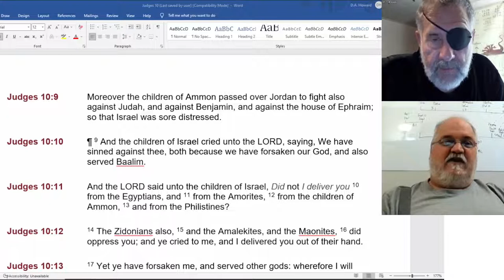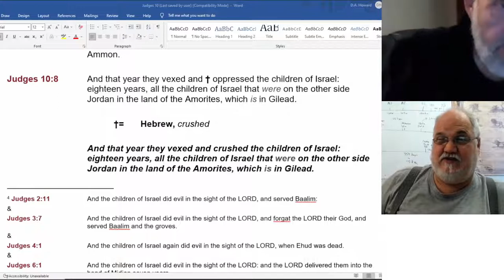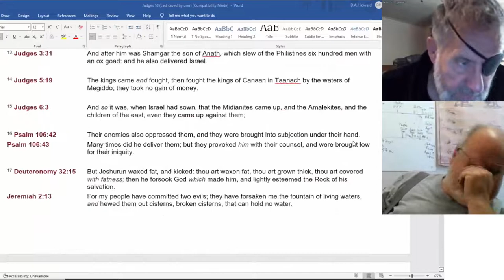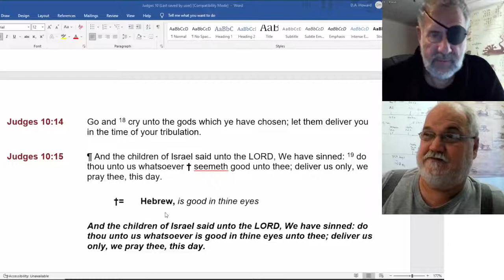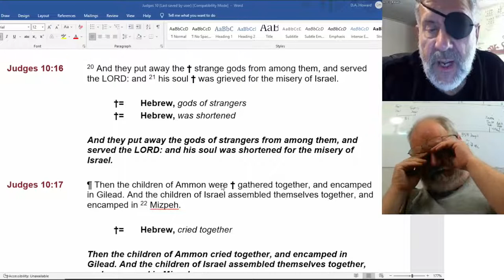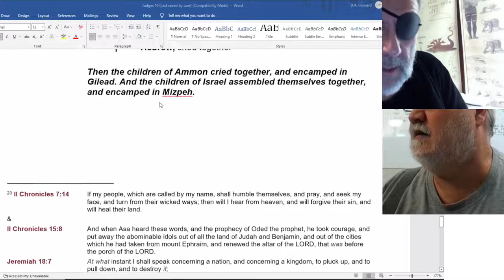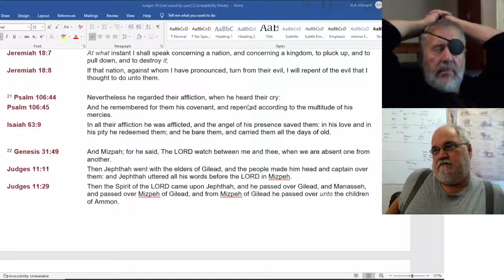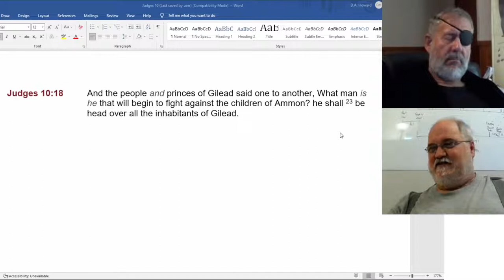2022 08 18 160. Understanding The Lines